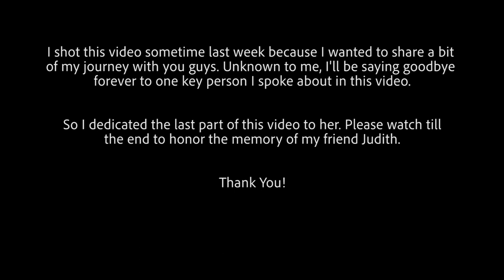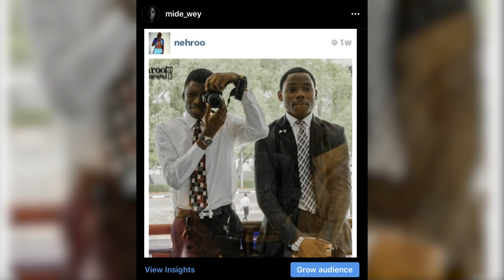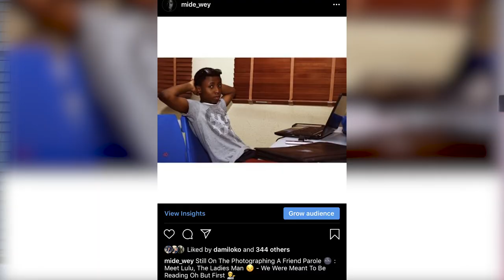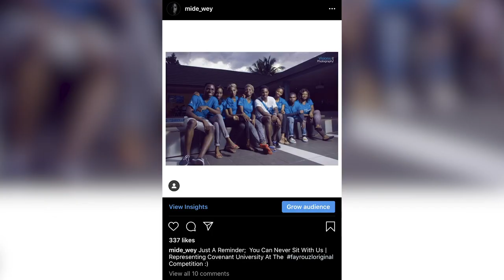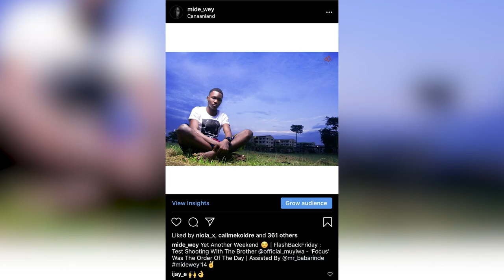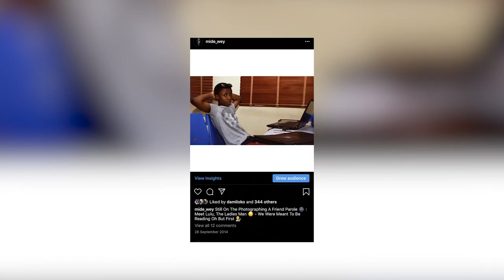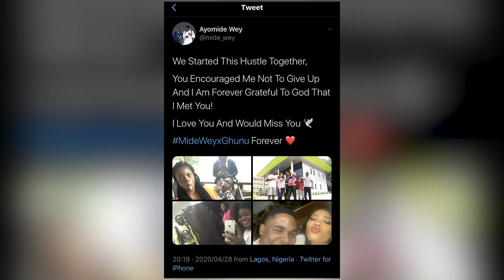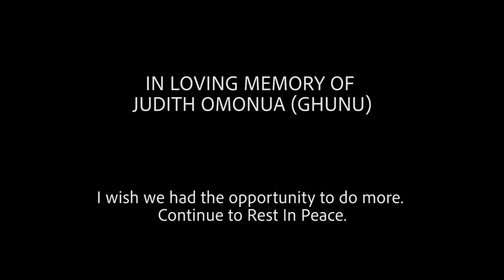HOW I STARTED PHOTOGRAPHY IN COVENANT UNIVERSITY || A TRIBUTE TO AN IMPORTANT PERSON IN MY STORY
In this video, I shared a bit of my story from the very beginning. It was emotional for me because I realised I had the best support starting off. Loosing Judith a few days later totally rocked my being. So I revisited the edits and decided to dedicate the video to her memory. She was a very big part of my story and I wish we had more time to create more magic together but she lives on in my heart. In Loving Memory of Judith 'Ghunu' Omonua

Video Was Shot With A Sony A7iii